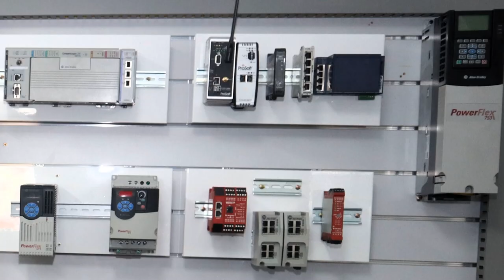Transforming Industries: ACE's Expert Electrical & SCADA Solutions for Utilities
Discover how Australian Control Engineering (ACE) is leading the way in electrical and SCADA engineering solutions across critical sectors. With over a decade of expertise, ACE has successfully completed more than 100 projects for utility clients both in Australia and internationally. Our dedicated team specializes in customizing solutions to meet the unique demands of each project in the water, power, and transportation industries.

🔗 Watch now and see why ACE is your trusted partner in engineering solutions.